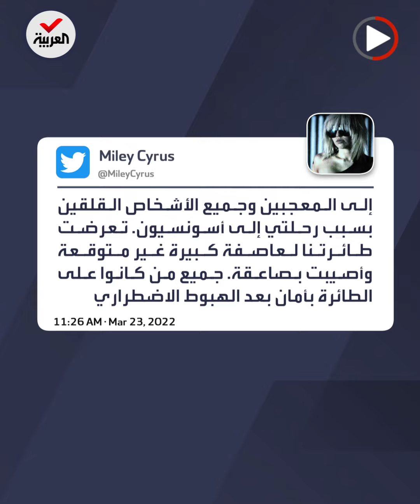لحظات رعب.. صاعقة تضرب طائرة فنانة شهيرة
بعد تعرض طائرتها لصاعقة جراء عاصفة كبيرة.. الفنانة الأميركية مايلي_سايرس تعيش لحظات رعب في الجو